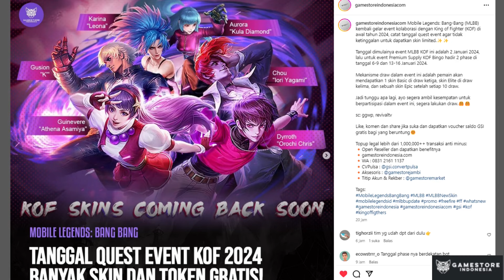ITEM INI BISA DIGABUNG TAPI ADA TRICKNYA AGAR HASILNYA MAKSIMAL, PAKAI CARA INI AGAR ITEM JADI SAKIT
ini ya brader buat penjelasan item itemnya

tagline:

item combo mobile legends,
mobile legends item combo,
mlbb item combo,
item combo mobile legend,
mlbb best item combo,
item buff mobile legends,
mobile legends items counter,
item combo mlbb,
item combo ml,
tips item mobile legend,
item combo attack,
item attack combo,
combo item attack,kombo item attack,
kombo item mlbb,
rahasia item mlbb,
item mobile legend,
item mobile legend dan fungsinya,
item mobile legends tersakit,
update item terbaru mobile legends,
item rahasia mobile legends,
fungsi item mobile legend,